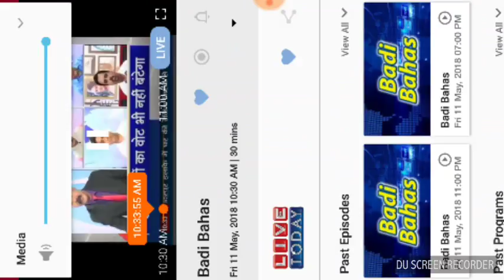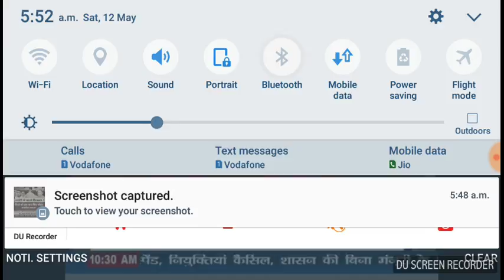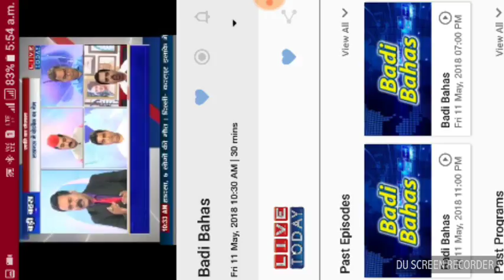यू पी जाति के जंजाल विषय पर बोलते हुए देवेन्द्र प्रताप सिंह ।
LIVE TODAY चैनल पर देवेन्द्र प्रताप सिंह 10/5/18